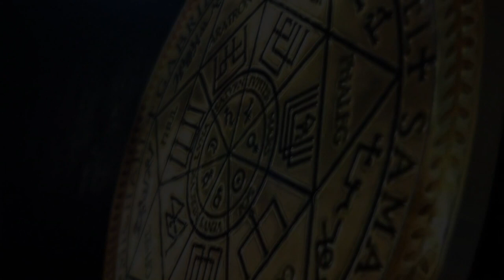ПЕРВОРОДНАЯ ДУША И ВОПРОСЫ КУРАТОРУ | О МЕЖГАЛАКТИЧЕСКОЙ ПОЛИЦИИ | РЕГРЕССИВНЫЙ ГИПНОЗ ARGO VP2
Интересный сеанс. Мы вытащили репта и двух греев, которых потом забрала Межгалактическая Полиция. Потом Ли из Межгалактической Полиции нам рассказала о своей организации и в конце сеанса мы вызвали Куратора-Первородную душу и она ответила на все вопросы своего подопечного, а также о задании первородных душ, установлении контакта и защиты Мер ка ба и многое другое. Полезный сеанс для всех тех, кто ищет ответы на свои вопросы.

✅ По вопросам сеансов - администратор ARGO VP2 - Ольга. Телеграм: @ARGO_VP2_Admin